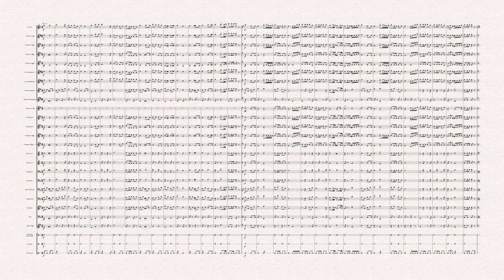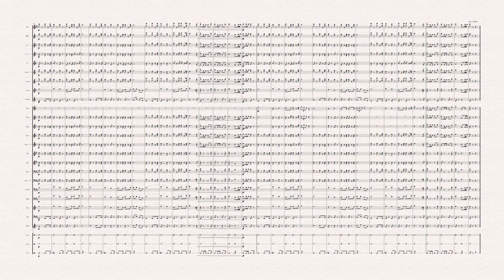Marcha "Águila Imperial" (In Alter Freundschaft)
Marcha tradicional de la Armada de Chile, arreglada por el SO IM (Ms) David Letelier durante su paso como Jefe de la Banda de la Escuela Naval.
Mediante un registro sonoro, el comandante de la unidad pidió al SO Letelier arreglar la marcha del audio añadiéndole toques de corneta. Esa pieza consistía en la marcha "In Alter Freundschaft" compuesta por el músico danés Carl Cristian Möller.
Adaptación de Simón Cerda P.